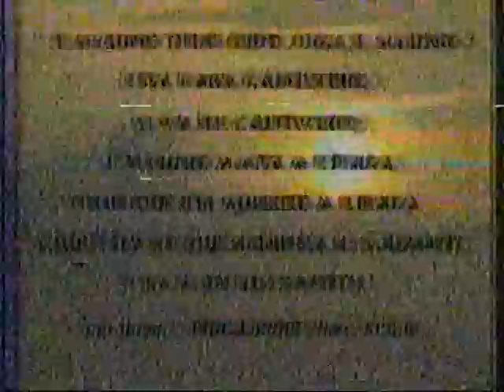EL DESPRECIO (1991) RESUMEN PARTE 4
INIGUALABLE TELENOVELA PRODUCIDA POR RCTV Y PROTAGONIZADA POR MARICARMEN REGUEIRO, FLAVIO CABALLERO Y FLOR NUÑEZ EN SU MAGISTRAL ACTUACION COMO PASTORA LARA PORTILLO. UNICA E IRREPETIBLE.

El canal Pasiones de Directv esta retransmitiendo telenovelas de de RCTV de esta epoca. o a traves del foro pidiendo para que por favor la retransmitan. Prometo subir todos los capitulos. Saludos!!!